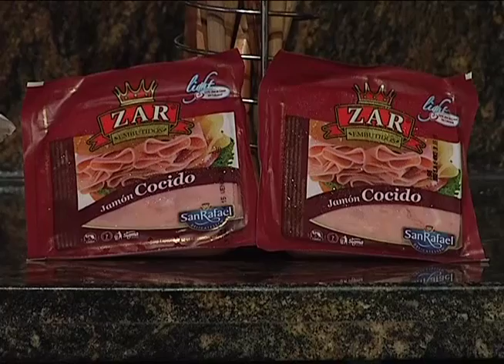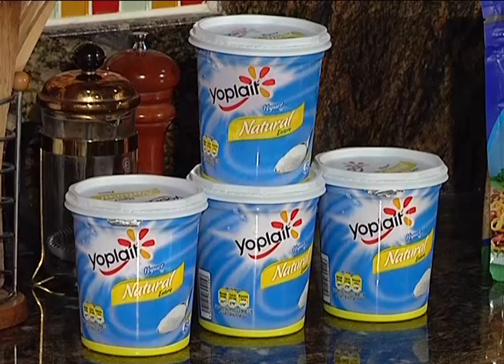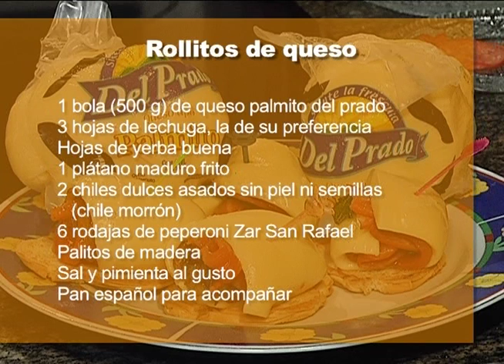Oky Buen Sabor 12 mayo 2015 Rollitos de queso y jamón